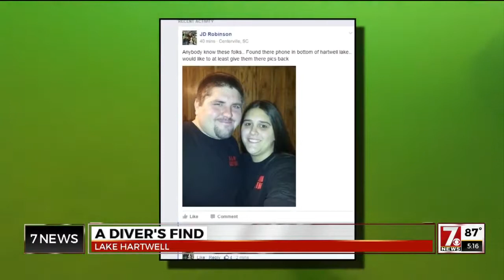Lake Hartwell finds